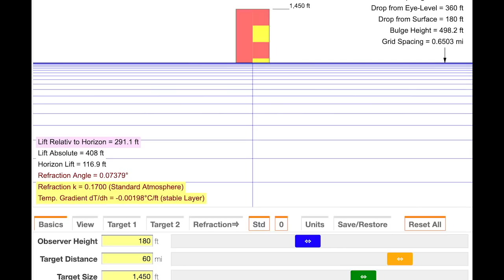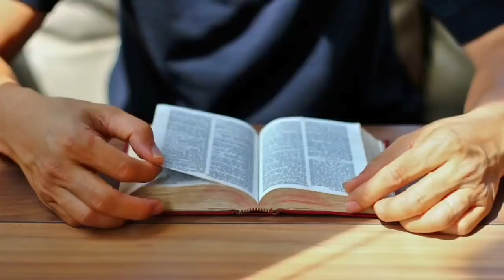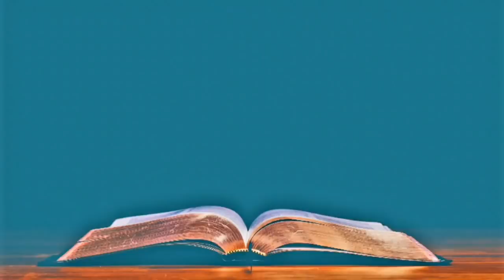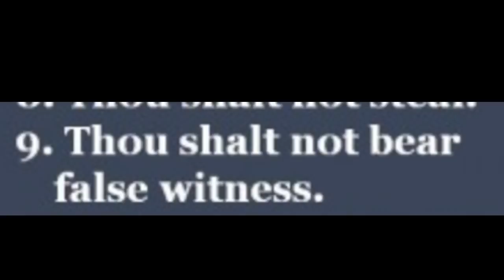Shape of the Earth | Creationism vs Science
Is the Flat Derp just rewarmed Creationism?  Bob the Science Guy has a look.  Young Earth Creationism, Creation Science and Intelligent Design promote the story of creation in Genesis and claim the earth is only 6000 years old based on numerology found in the Bible.  How does this stack up against the Science?  Why is this still a 'thing' in the 21st Century?

Bob's Websites
Check them OUT: